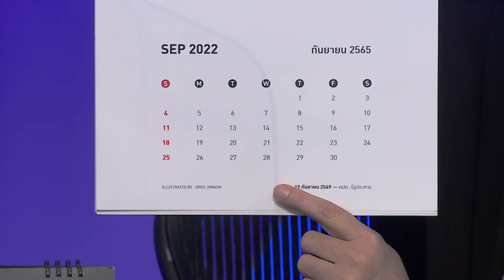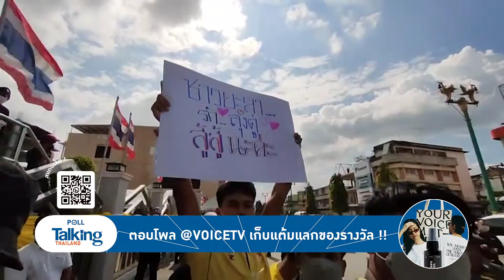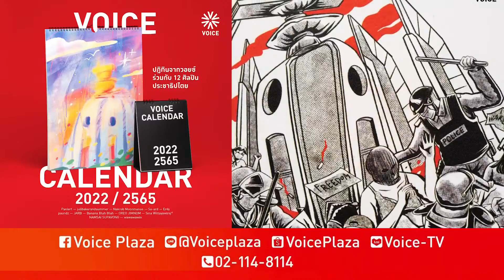Talking Thailand-เชื่อใจ "ประยุทธ์" ปม "นิคมฯจะนะ" ได้? หลังเสียรังวัดไปตั้งแต่เหมืองทอง-เขตเศรษฐกิจ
รายการ TalkingThailand ประจำวันที่ 15 ธันวาคม 2564

- “ประยุทธ์” ขอบคุณชาวจะนะ ย้ำโปร่งใส-ทำตามกม
- บช.น.ยันดำเนินคดี “จะนะรักษ์ถิ่น” ผิด พ.ร.ก.ฉุกเฉิน
- ทำหรือยัง! “ประยุทธ์” อ้อนคนใต้–ไม่หยุดคิดให้ปชช.มีสุข
- ถนัดคุยกับสัตว์? “ประยุทธ์” บอกปูทะเล "อยู่ดีมีสุขนะลูกนะ"
- "ประยุทธ์" พอใจแนวโน้มติดโควิดแนวชายแดนลด
- ไฟเซอร์-โมเดอร์นา-J&J กันโอมิครอนไม่ได้ หากไม่ฉีดบูสเตอร์
- ส.ส.จากปชช.หรือเผด็จการ! หลังคว่ำ กม.ล้างมรดก คสช.
- ขอปชช. จดจำชื่อส.ส.ตีตกกม. อย่าเลือกเข้าสภาอีก
- ล่มอีกแล้ว! 'สุชาติ' สั่งปิดประชุมดื้อๆ หลังเห็นมีส.ส.น้อย
- เสรีพิศุทธ์ จ่ออุทธรณ์คดีสิระหมิ่น–ไม่รอดคดีคุณสมบัติ
- “สมศักดิ์” ไม่กังวลถูกสอบปมอภัยโทษ ยันทำตรงไปตรงมา
- ดร.เอ้ เผยเชื่อสนิทใจ ‘อ.เฮอเบิร์ต’ เป็นหลานไอน์สไตน์
- ‘อัศวิน’ พ้อ! ไร้พรรคทาบทาม รอ กกต.เคาะวัน ก่อนตัดสินใจ
- ‘ประวิตร’ แทงกั๊ก พปชร.ไม่ส่งคนชิงผู้ว่าฯ กทม.
- วิจารณ์สนั่น เท 8.2 หมื่นล้าน ฟื้น แสนแสบ
- ไทยพร้อมเปิด ‘คาสิโน’ ยืนยันศึกษาครั้งที่5 แล้ว